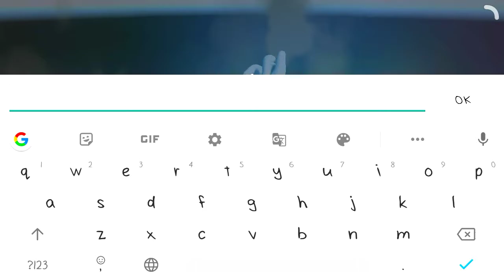Human fall flat Android (funny gameplay) 2020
This video is recorded in android.
It's  a gameplay of human fall flat Android version.